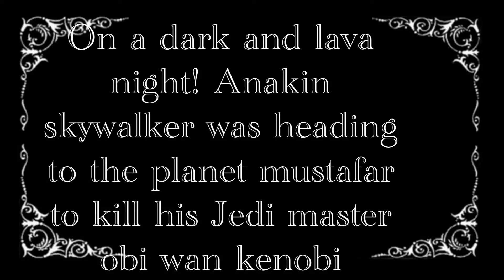Anakin Skywalker: The Origin of Darth Vader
The Origin of the Greatest Sith of all time!